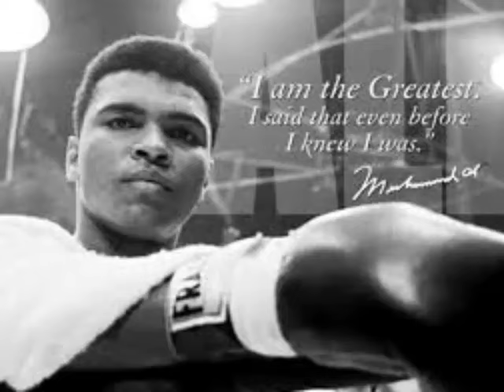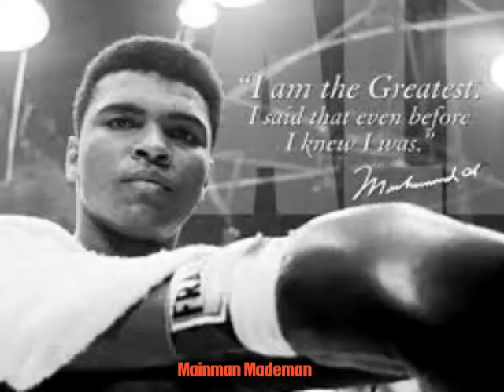RIP to Muhammad Ali ! The Greatest of all time